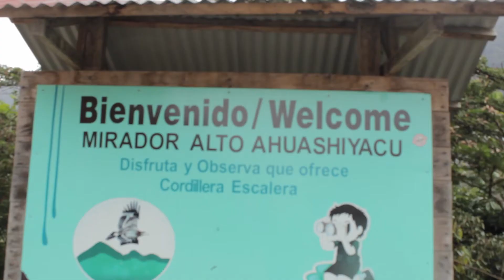Las aventuras de Freddy: En la selva de Tarapoto | Erick del Aguila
OjoAmazónico , Tarapoto , Aventura OjoAmazónico EVENTO POR ANIVERSARIO!